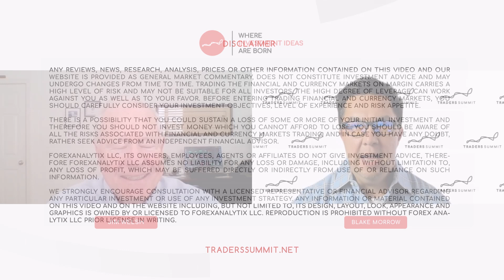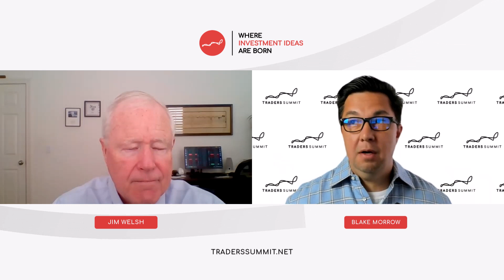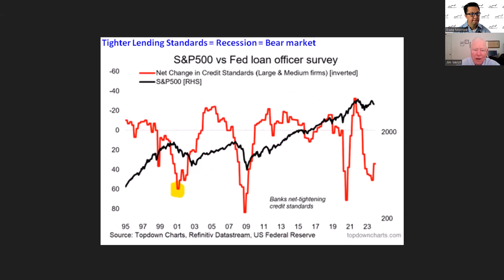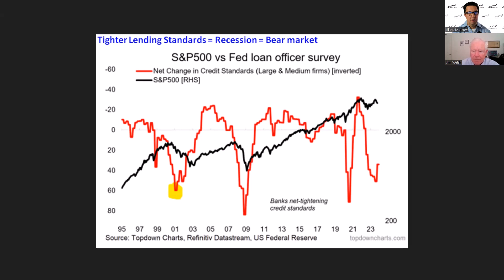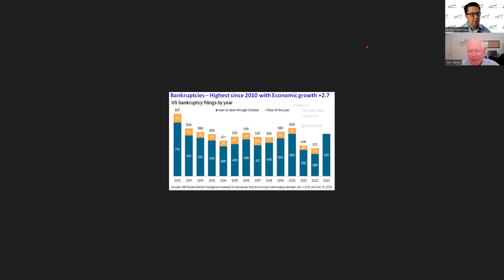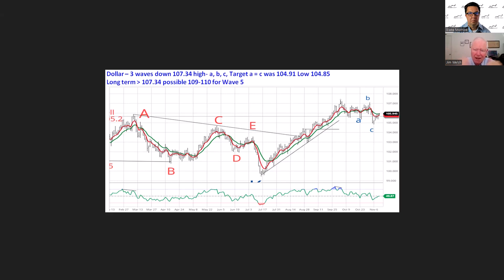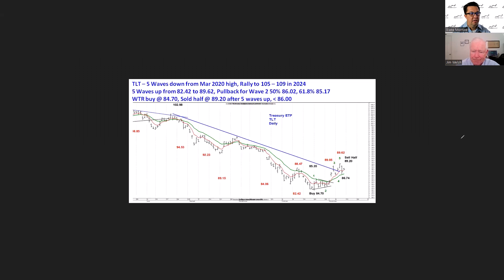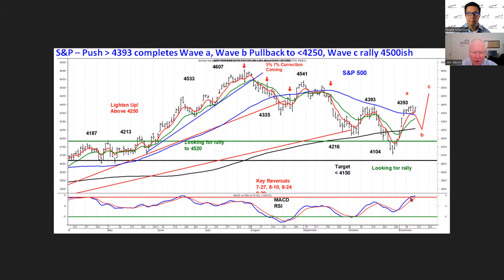The “Failed” 30yr Bond Market Auction Implications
Jim Welsh of Macro Tides sits down with Blake Morrow to discuss the markets this week as it had to navigate around Fed Chairman Powell’s comments at the Financial Times panel discussion and a failed 30yr bond auction. He talks about the price action following these events.

Jim also discusses tighter lending standards and how this will eventually affect the S&P500, the yield curve unwind, and how the rise in bankruptcies is foreshadowing a recession.

Jim also gives his S&P 500, TLT, Dollar and Gold forecasts through an Elliot Wave viewpoint.

// ABOUT US